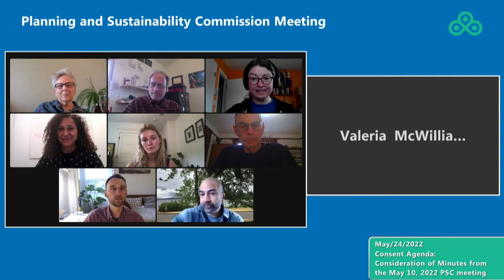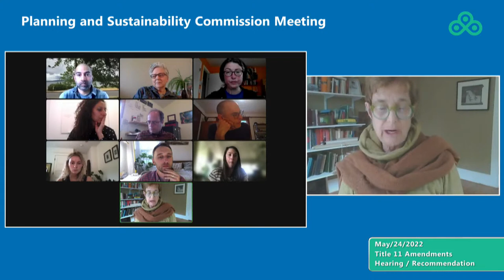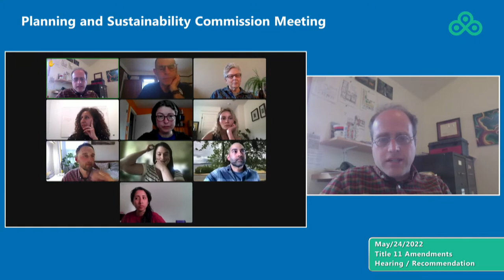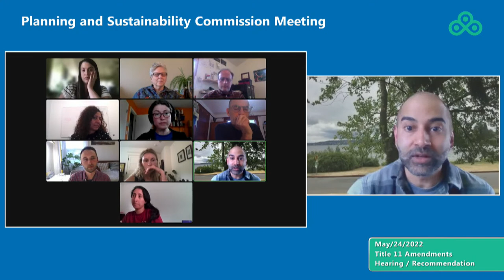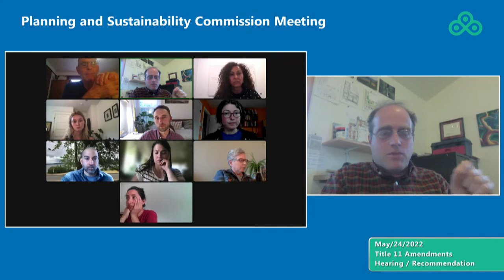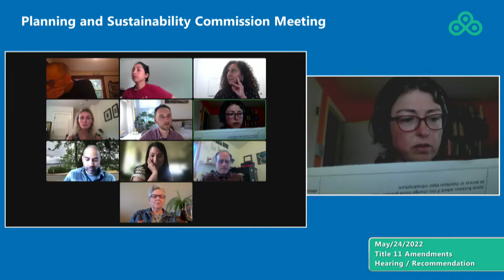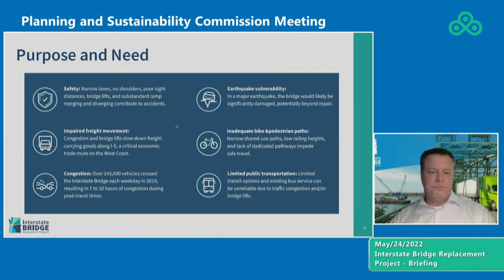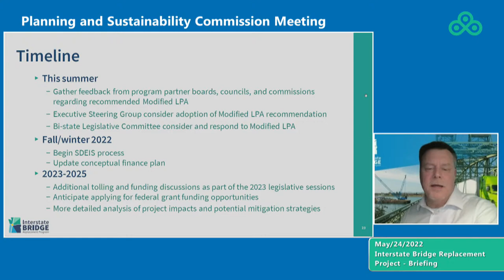Planning and Sustainability Commission 05-24-2022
9:30 Items of Interest from Commissioners
12:53 Director's Report
17:47 Title 11 Amendments hearing/recommendation
1:54:42 Interstate Bridge Replacement Project briefing